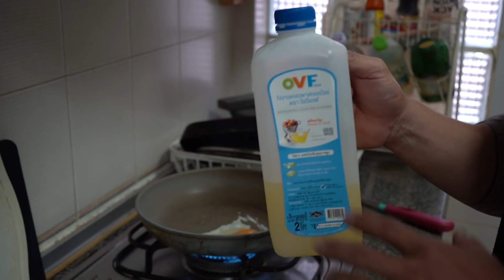ใน 1 วัน ช่วงเพิ่มกล้ามเนื้อเน้นๆ กินอะไรบ้าง